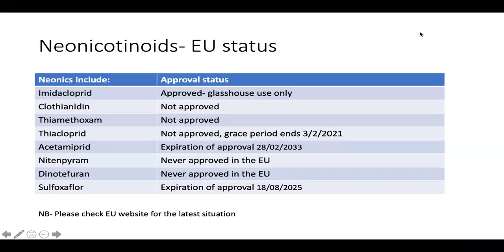6. Neonicotinoid pesticides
A quick overview of neonicotinoid pesticides, the impact on bees and how new measures in the EU will ensure bee safety.

Videos 1-6 are now BASIS approved and attract 6 BASIS points.  Please complete the on-line quiz